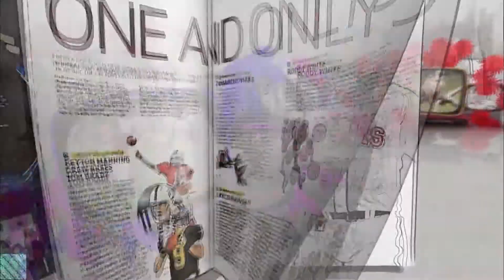2011.01.23. 스포츠매거진 민민 남매, 곽민정-김민석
Min-Seok KIM, Min-Jeong KWAK, 김민석,곽민정

예정대로 소치올림픽에 맞춰 초성에서 정상으로 제목 변경합니다.

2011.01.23. 스포츠매거진 민민

ㅎㅁㅇㅇㅉ and ㅍㅇㅂㄹㄱㅈㄷ ㄲㅈㅅ